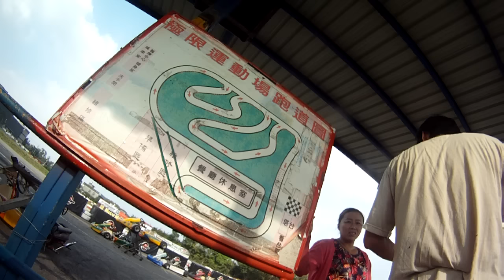【南征北討】桃園 龍潭 極限 賽車場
檔案 : GOPR0238